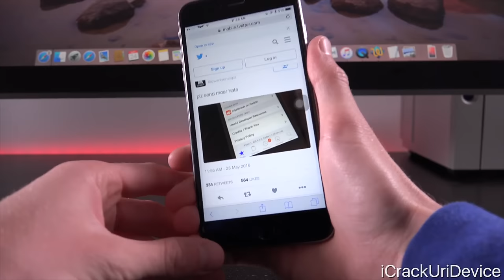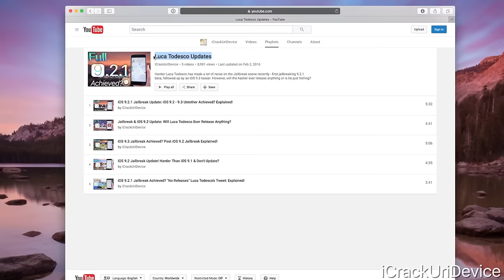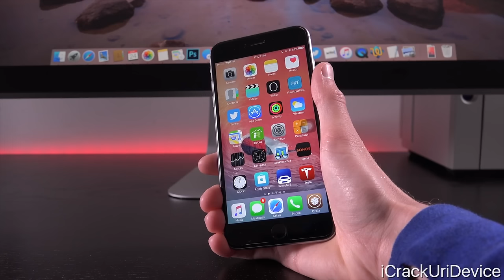iOS 9.3.3 Jailbreak Achieved? Luca WON’T Release!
iOS 9.3.3 Untether Jailbreak Achieved? EXPLAINED! iOS 9.3.3 Luca Todesco Jailbreak 9.3.2 will NOT be Released.

⬇️ Table of Contents ⬇️

0:56 - Luca Todesco Jailbreaks 9.3.3
1:38 - Will He Jailbreak iOS 9.3.x?
2:23 - Why Can He Jailbreak 9.3.x?

 THANK YOU SO MUCH FOR SUPPORTING THE CHANNEL, PATRONS:
 Chris, Jake Lowe, Chad MacLeod, mohammed Nabil Alyafei, Daniel Sheppard, Noor Sa, Kevin, Marcus, Nathan otero, Ernest Aguilar, doug masters, Tyler Sanderson, Jose Reyes, Jorge M Lopez, Ally Starr, Matt Kane